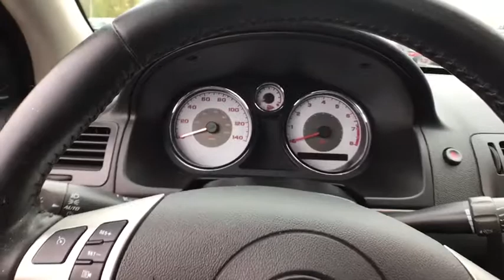2007 Pontiac G5 Chicago, Matteson, Oak Lawn, Orland Park, Countryside IL P11213A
Competition Yellow [LISTING TYPE] 2007 Pontiac G5 available in Chicago, Illinois at Western Ave Nissan. Servicing the Matteson, Oak Lawn, Orland Park, Countryside IL area.

Only 77,123 Miles! Scores 32 Highway MPG and 24 City MPG! This Pontiac G5 boasts a Gas 4-Cyl 2.4L/147 engine powering this Automatic transmission. TRANSMISSION, 4-SPEED AUTOMATIC, ELECTRONICALLY CONTROLLED WITH OVERDRIVE, includes 3.63 axle ratio on Base and 3.91 axle ratio on GT, TRACTION CONTROL, ALL-SPEED, SUNROOF, POWER, TILT-SLIDING.* This Pontiac G5 Features the Following Options *LICENSE PLATE FRONT MOUNTING PACKAGE , MIRROR, INSIDE REARVIEW MANUAL DAY/NIGHT WITH DUAL READING LIGHTS, ENGINE, ECOTEC 2.4L VARIABLE VALUE TIMING DOHC 4-CYLINDER SFI (173 hp [129.0 kW] @ 6200 rpm, 163 lb-ft of torque [220.1 N-m] @ 4800 rpm) (STD), CUSTOMER DIALOGUE NETWORK, CLOTH SEAT TRIM (STD), AUDIO SYSTEM, AM/FM STEREO WITH CD PLAYER AND MP3 PLAYBACK, seek-and-scan, digital clock, auto-tone control, Radio Data System (RDS), automatic volume, TheftLock and auxiliary input jack for Ipod/MP3 player (STD), Wipers, front intermittent, speed-sensitive, Windows, power with driver Express-Down, Wheels, 17 (43.2 cm) painted aluminum, Visors, driver and front passenger vanity mirrors, covered.* See What the Experts Say!*As reported by KBB.com: If small cars light your fire and you prefer to buy domestic, Pontiac has an attractive answer to your quest. Youthful buyers, in particular, are likely to gravitate toward Pontiac's compact coupe, lured by its curvy two-door profile and frisky performance, even in base-model form.* Visit Us Today *You've earned this- stop by Western Avenue Nissan located at 7410 S Western Ave, Chicago, IL 60636 to make this car yours today!